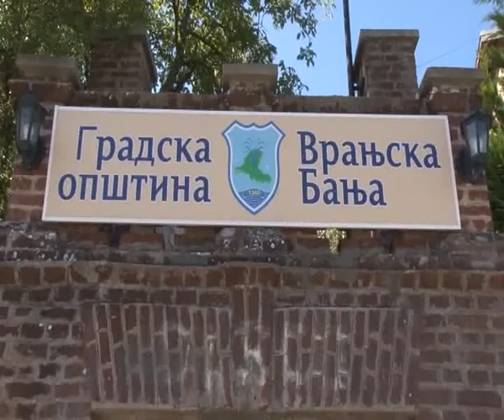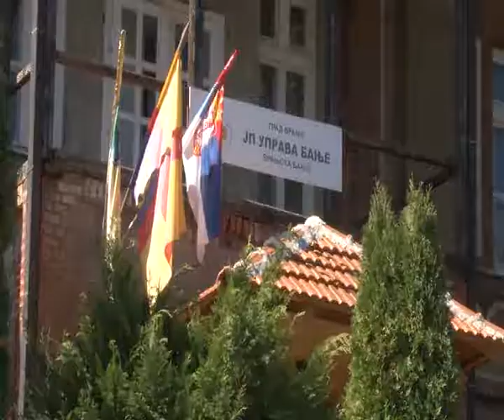RTV Vranje Banja 11 skupstina 13 09 2017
Banja 11 skupstina